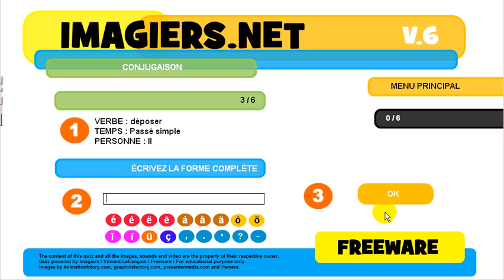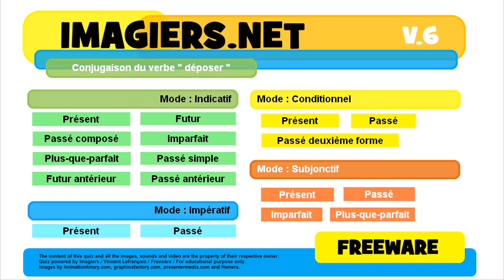French conjugation Indicatif Passé simple